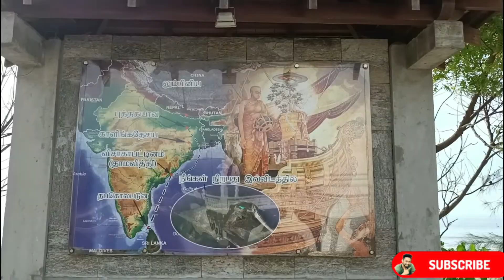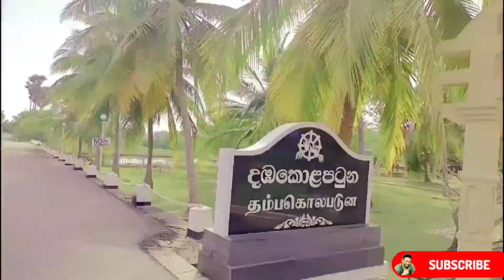The old port, Jaffna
Dambakolapatuna, jaffna